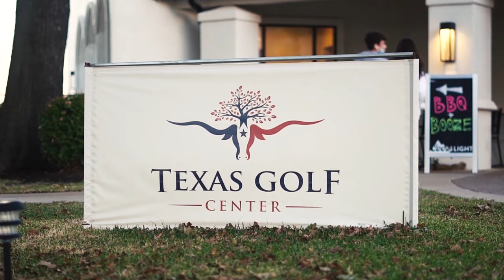Texas Golf Center - Master's Week Trailer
The Master's Week is here at Texas Golf Center in Ft. Worth, TX.